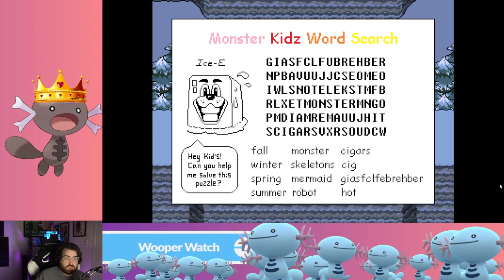Undertale First Playthrough Part 1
My first Playthrough of Undertale part 1.